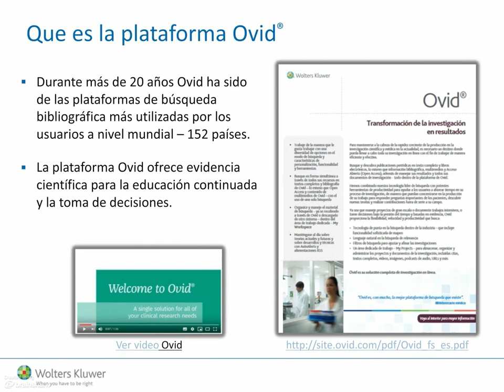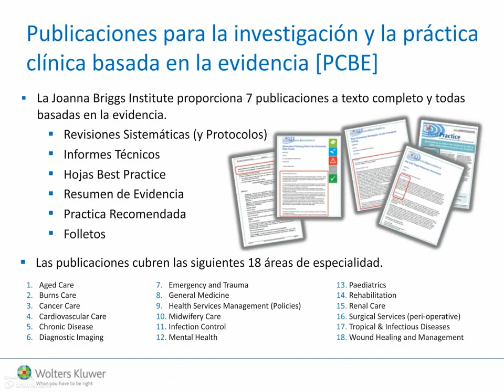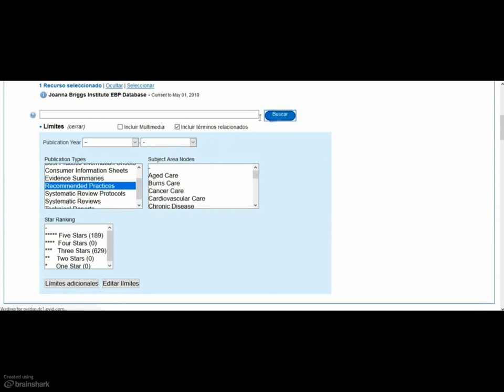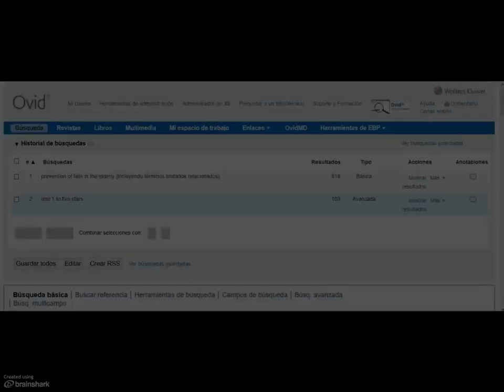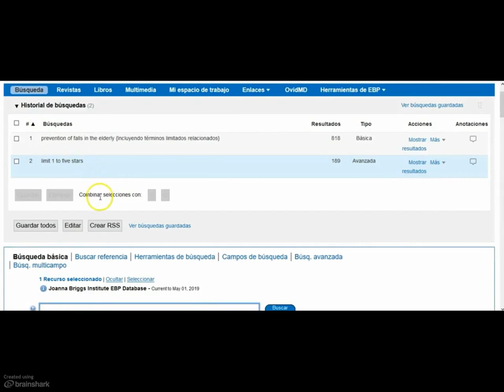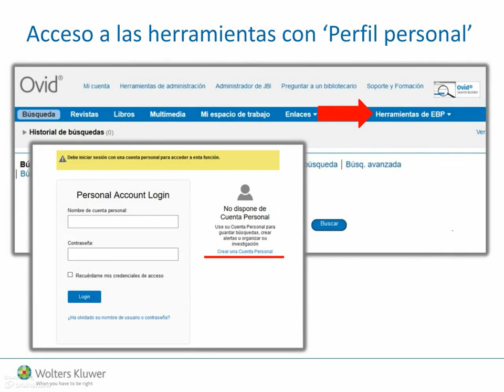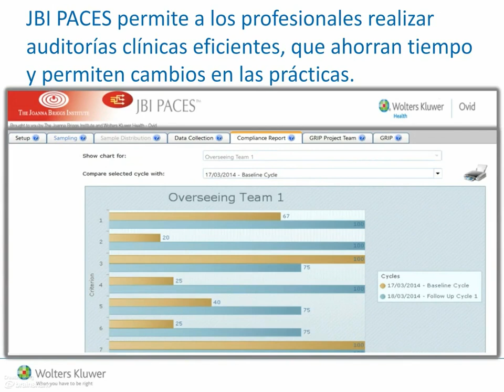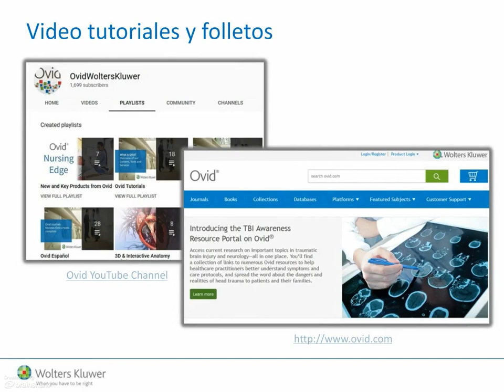ESP_Joanna Briggs Institute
- Base de datos de la practica clinica basada en la evidencia.  Contenido 100% texto completo.